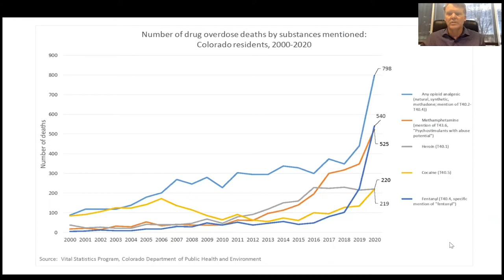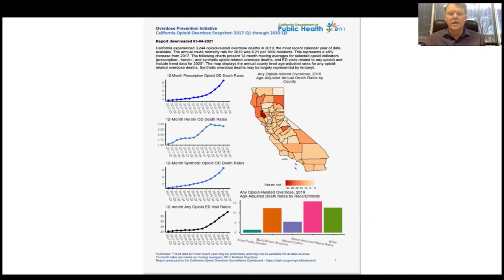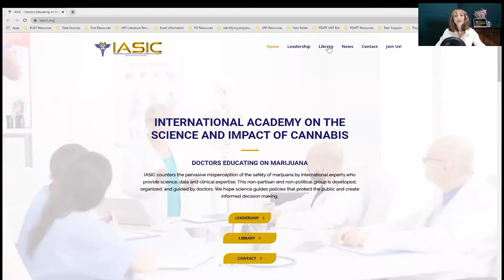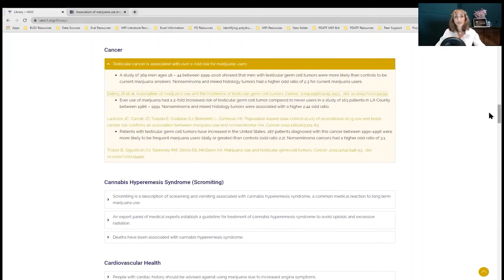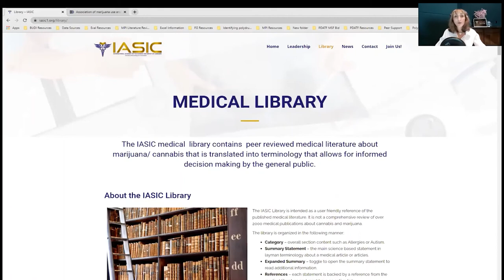International Academy on the Science and Impact of Cannabis - Doctors Teach on Cannabis 5/20/2021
The International Academy on the Science and Impact of Cannabis (IASIC) counters the pervasive misperception of the safety of marijuana by international experts who provide science, data and clinical expertise. This non-partisan and non-political group is developed, organized, and guided by doctors. We hope science guides policies that protect the public and create informed decision making.